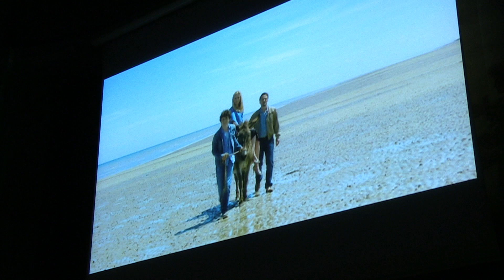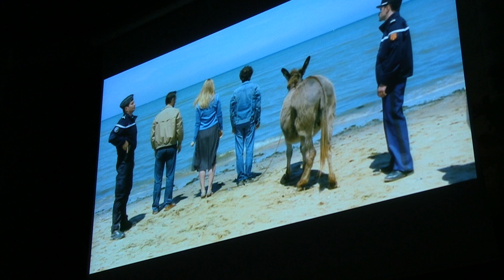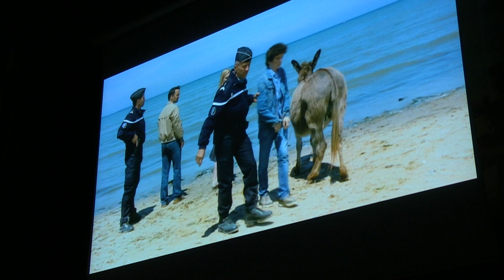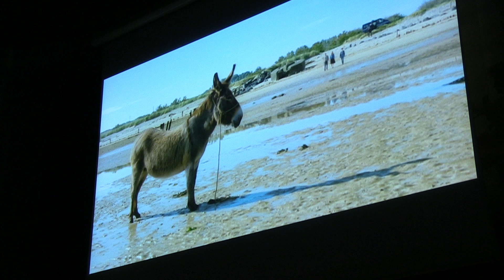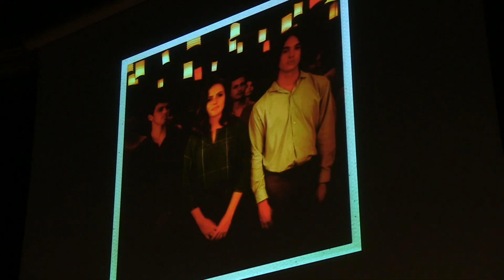Rencontre avec Eugène Green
Dramaturge, cinéaste, écrivain, Eugène Green est une voix majeure
de la création contemporaine. Loué par Godard, se réclamant de
Bresson, il propose au cinéma des fictions décalées, poétiques, où
saugrenu et métaphysique s’entrelacent. Il évoque, lors de cette
rencontre, cette dimension de son œuvre, ses références à Pascal et à Port-Royal, leur influence sur sa poétique.

Rencontre animée par Laurence Plazenet et Sylvie Robic dans le cadre du colloque international Port-Royal, littérature et cinéma (XXe-XXIe siècles).

Organisée et filmée par le Service Culturel de la Faculté des Lettres de Sorbonne-Université